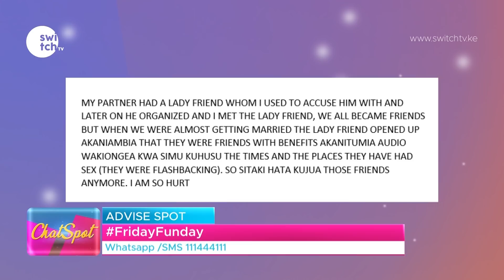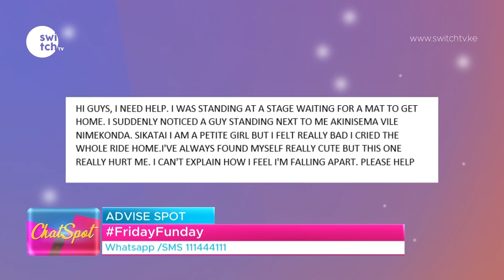Just before getting married, my friend opened up on what she did with my spouse - Please advise